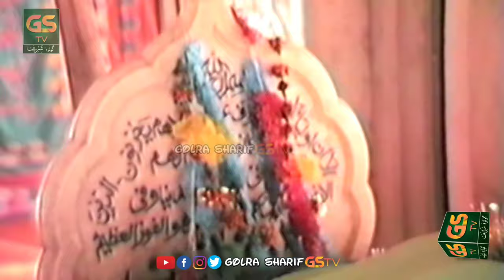Golra Sharif Official | Rare Video Hazrat Lala Ji Sahiban RA & Haji Mahboob Ali Qawwal RA | GSTV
♥ Pir Syed Shah Abdul Haq Gilani RA Lala Jee Sarkar

♥ Awan E Mehr Ali Shah

♥ Masnavi Sharif